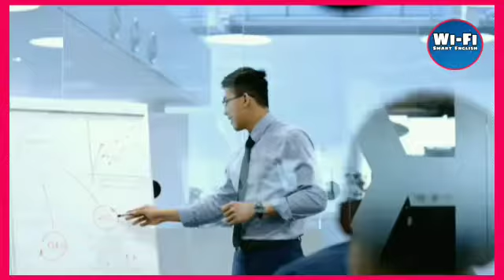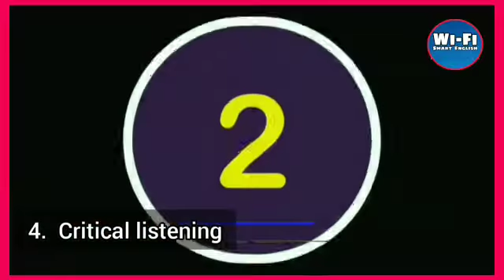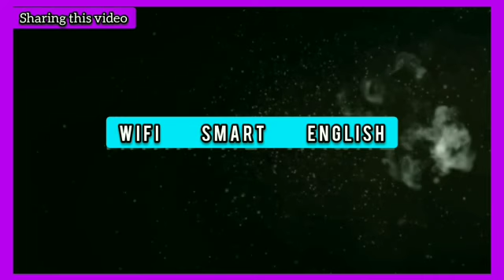How To Listen English Carefully In 2021|| Practice English Listening Skills || Explained In English